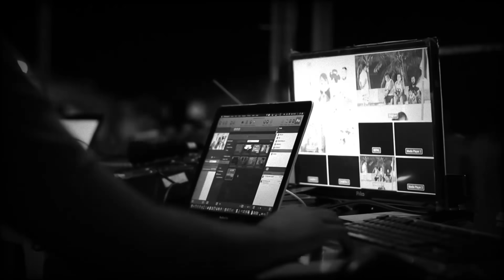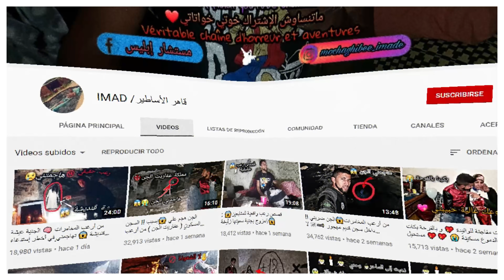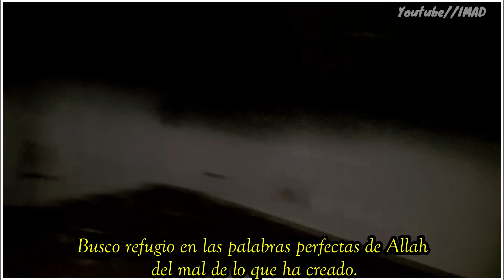Videos de terror que tienes que ver